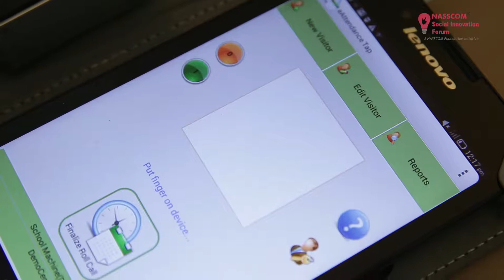Jury Speaks: P Balaji, Director- Regulatory, External Affairs and CSR, Vodafone India - NSIF 2018